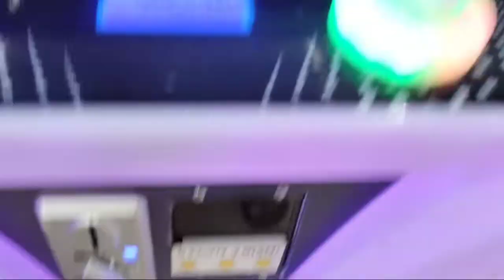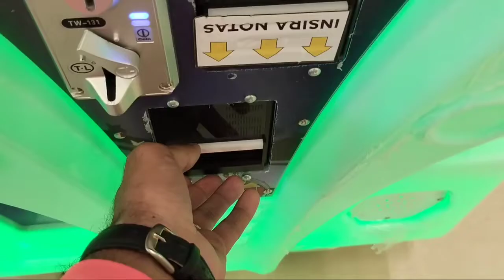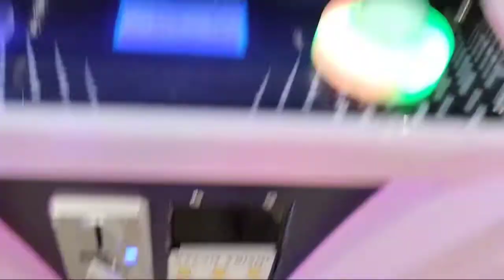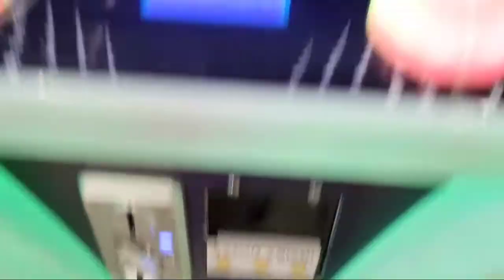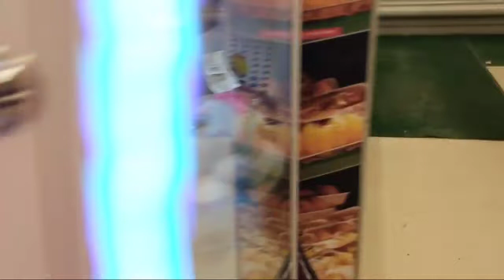tudo que vc precisa saber para pegar pelúcia nas máquinas de ursinhos segredo revelado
tudo que os donos de máquina não querem que vc saiba